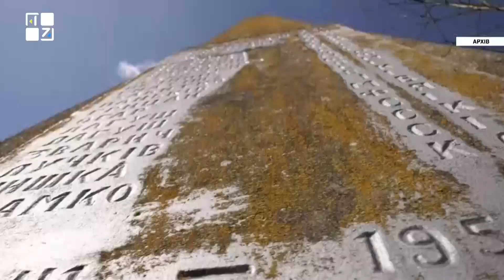Декомунізація в Червоноградському районі: що заважає зносити маркери союзу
Лише на 30% очистився від радянських пам'ятників Червоноградський район. Є навіть громади, де жоден маркер союзу дотепер не знесли. Що заважає місцевій владі знести червоних ідолів з'ясовувала робоча група з питань декомунізації.

ТРК ПЕРШИЙ ЗАХІДНИЙ. Твій. СПРАВЖНІЙ!